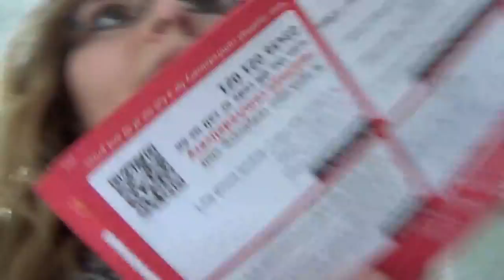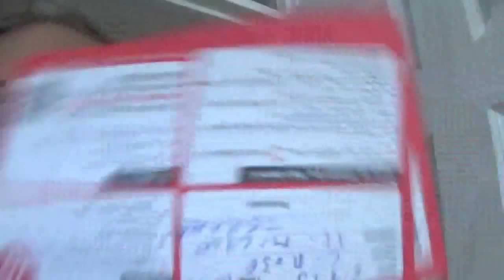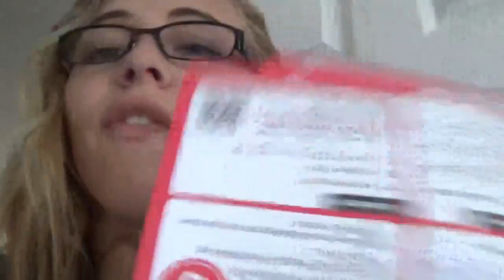TALK PLL & STITCHERS VLOG DAY 2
PLL AND STITCHERS

My twitter personal: @juceelucy16
my twitter Lucyanna'sbookworld: @LucyannaBW
Goodreads: Lucyanna